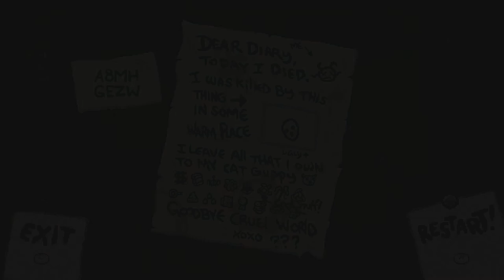TildeShambles - The Binding Of Isaac: Repentance - Part 64